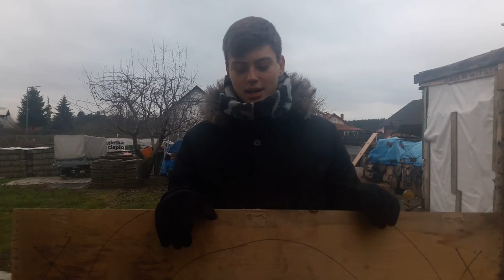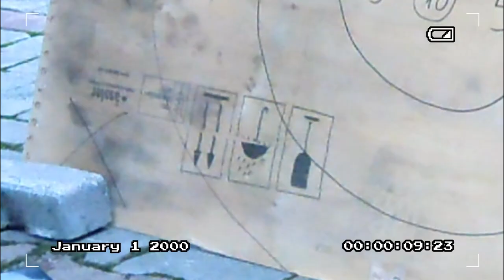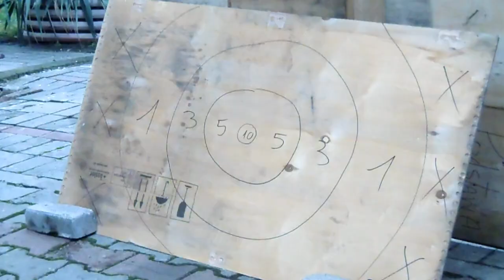RZUCAMY i NISZCZYMY TELEFONY /Wojtek & Klaudiusz